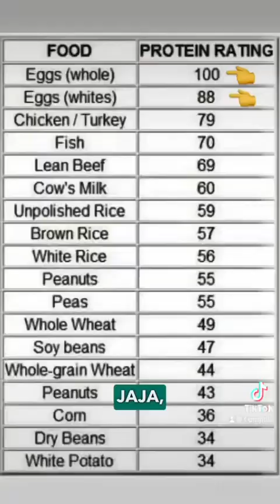NAJVAŽNIJA NAMIRNICA?? | ZDRAVA HRANA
Dragi gledatelji,

Danas želimo s vama podijeliti nešto o sastavnom dijelu prehrane svake osobe koja želi biti zdrava i izgledati dobro. Vjerujem da svaki sportski rekreativac ili osoba u fitness i bodybuilding svijetu koriste ove namirnice, jaja i bjelanjke! Kao što možda već znate, moj supruga i ja bavimo se fitnessom i zdravim načinom života veoma dugi niz godina, te smo iznimno izbirljivi po pitanju namirnica koje su sastavni dio naše svakodnevice. Jaja su jedan od najzdravijih izvora proteina koje možete pronaći. Ona su bogata esencijalnim aminokiselinama koje su ključne za izgradnju mišića i oporavak nakon treninga. Proteini iz jaja su visoke biološke vrijednosti, najveće od svih izvora proteina, što znači da ih naše tijelo lako apsorbira i koristi. Bjelanjci, s druge strane, su čisti protein bez masnoća. Oni su odličan izbor za one koji žele povećati unos proteina, a istovremeno smanjiti unos masti. Bjelanjci su također niskokalorični, što ih čini idealnim za sprovedbu deficitarne dijete. Idealni su za raznorazna jela, od slatkih do slanih ukusnih varijanti. Osim što su bogati proteinima, jaja i bjelanjci su također izvor drugih važnih hranjivih tvari. Oni sadrže vitamine poput vitamina A, D, E i B12, kao i minerale poput željeza, cinka i selena. Ovi nutrijenti ključni su za održavanje zdravog imunološkog sustava, dobrog vida i općenito zdravlja.Kada se bavite fitnessom, važno je osigurati dovoljan unos proteina kako biste podržali rast mišića i oporavak. Jaja i bjelanjci su jednostavan i ukusan način da to postignete. Možete ih konzumirati na razne načine - kuhana, pečena, kao omlet ili dodatak smoothieju. Mogućnosti su beskrajne! Danas smo odlučili posjetiti tržnicu na kojoj se nalazi firma kojoj pridajemo maksimalno povjerenje, a pogotovo jer su naši, domaći, kupujmo hrvatsko! Nadamo se da ćete uživati u ovom videu i da će vam naše iskustvo s jajima i bjelanjcima biti inspiracija za uključivanje ovih zdravih namirnica u vašu prehranu.Skladišta jaja za maloprodaju nalaze se u Zagrebu i Splitu te na taj način ima riješenu i odlično uhodanu distribuciju u cijeloj Hrvatskoj. Lukač pridaje veliku važnost prodaji jaja na tržnicama te je prisutan na svim tržnicama u Zagrebu, Velikoj Gorici, Samoboru i Zaprešiću.

S ljubavlju,
Anamarija i Filip.